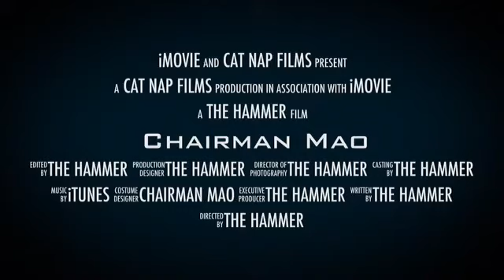Chairman Mao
Chairman Mao, in the most epic nap of the summer!